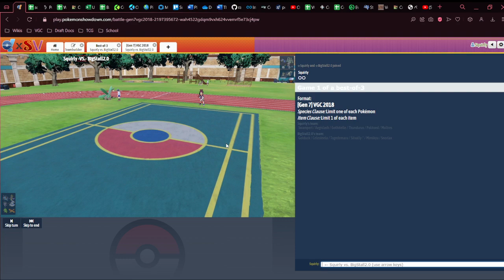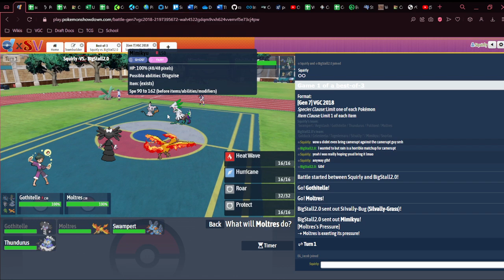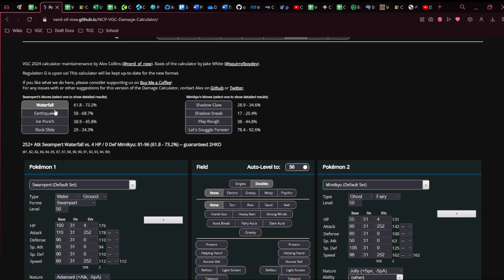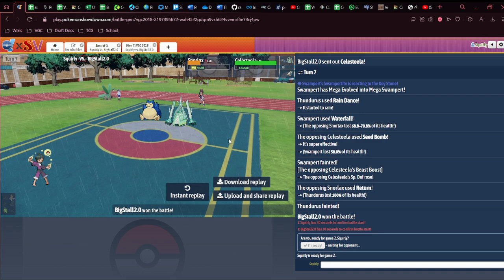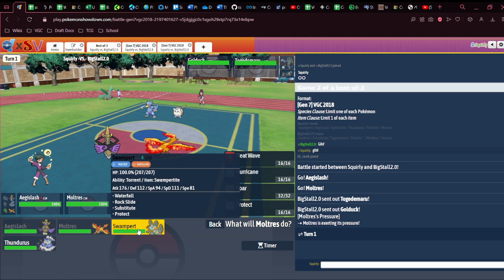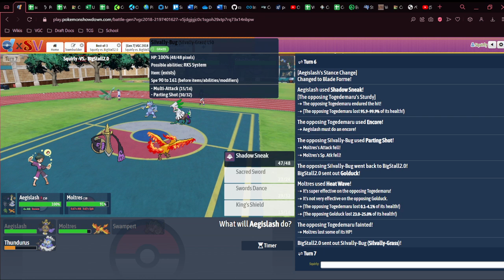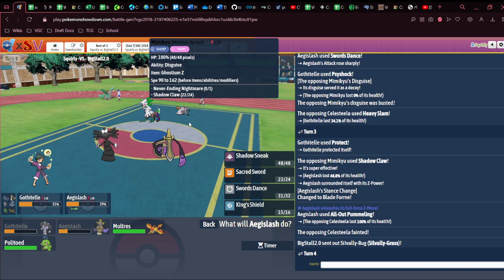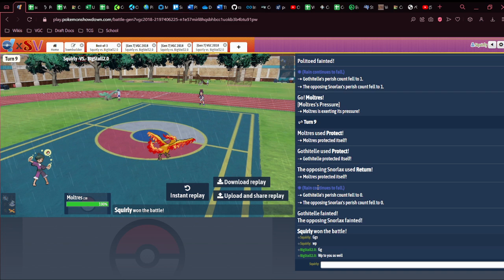WBG Week 3 (USUM) Vs Mimikyu8888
Week 3 of the WBG VGC Draft League
Playing in the Frontier Division, this week is USUM

Sorry about the bad audio quality I swear it did not sound like that when I tested it 😭, should be fixed for next video (I will have a new headset + mic before the next vid)

Music is from the Terraria Calamity Mod (plus some fan-made tracks), mostly composed by DM Dokuro